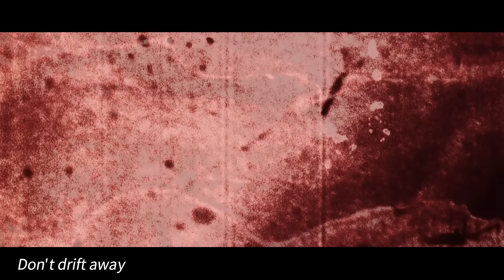Devil May Cry: Peak Of Combat | Fire Inside | OST | MV | Full Version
OST by:
Composer/Producer: Casey Edwards
Lyricist: Casey Edwards
Vocal: Victor Borba
Drums: Anup Sastry
Mixed by Zakk Cervini at MDDN Studios
Mix Assistant: Julian Gargiulo

Hunters can now PRE-REGISTER using Email on the official website and get guaranteed rewards on the release (January 10, 2024)!

Don't forget to join our Demon Hunter Legion on the official Discord Server